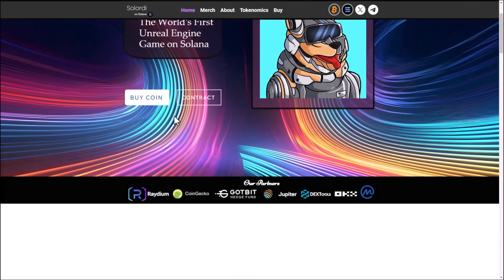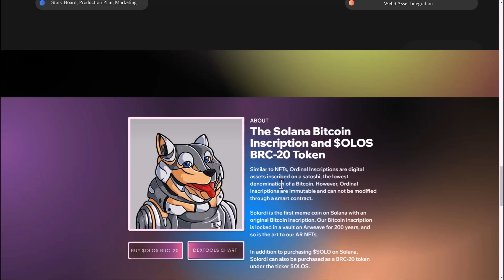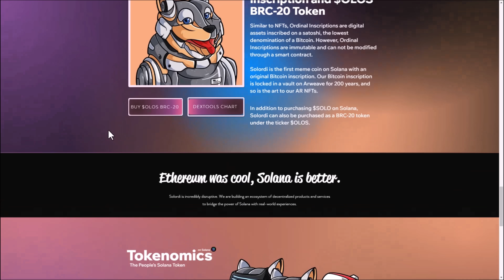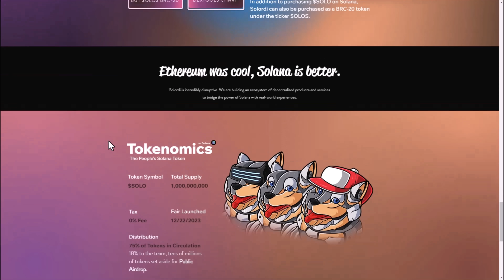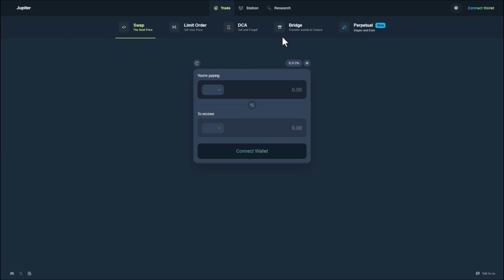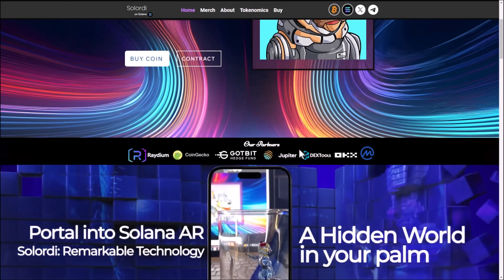Solordi - The World's First Unreal Engine Game on Solana💫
LINKS OF THE PROJECT 🔮

📺 Nass Crypto , All About Crypto World.

Transcript